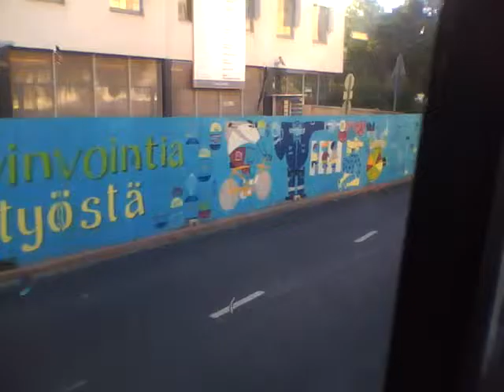(Poistettu) Helsingin Bussiliikenne 125, Ikarus E94 / Scania L94UB 6x2 (ZF)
Kuvattu linjalla h45 välillä Tilkka-Kirjailijan puisto Helsingissä. Auto on poistettu kesällä 2017. Päivämäärä: 9.9.2015.